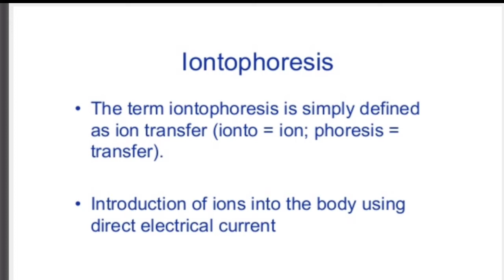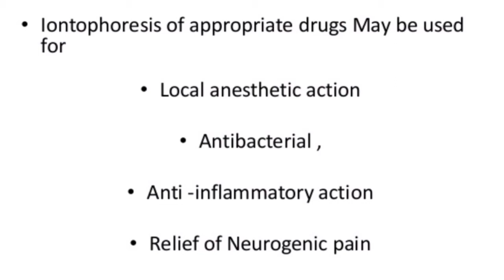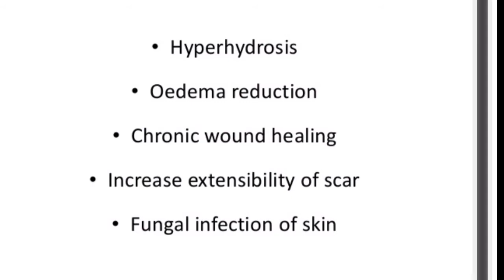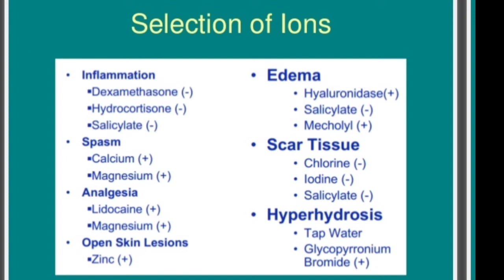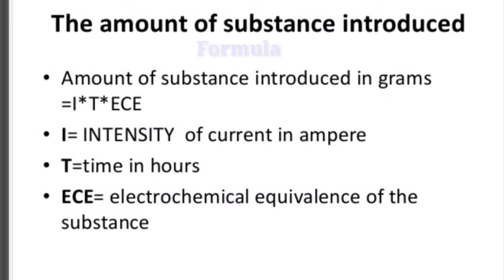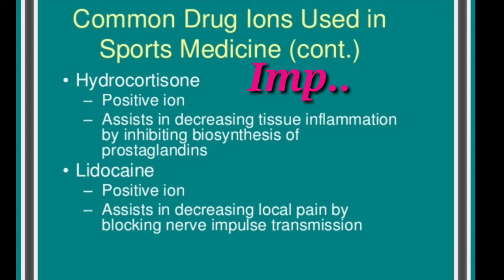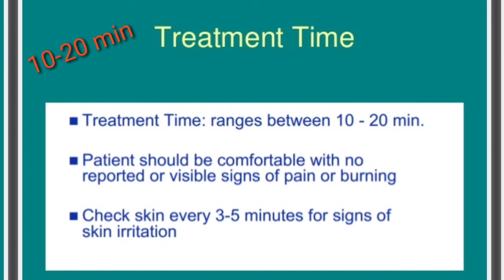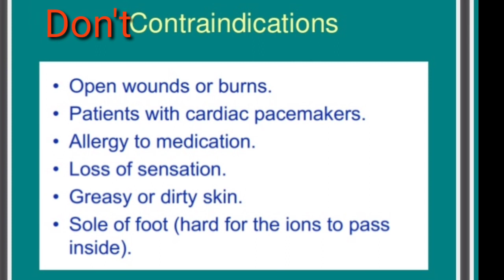Iontophoresis (Electrotherapy).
Hey guys let's know the Importance of Iontophoresis
Basically iontophoresis is the transfer of ions in the form of drungs in skin
I have explained about all the basic indications such as
1) Hyperhidrosis
2)wet foot
3) Acne
4)Fungal infection
5) Psoriasis
I have also explained about the ions that which ion you have to use and what are their polarity because knowing the positive (+) and negative (-) polarity is compulsory for the therapeutic purpose
I have also explained the formula which is very important in your exam as well as practical view ☺️
I × t × ECE
I have tried my best to make this electrotherapy topic easy
I hope this will ease your difficulties 😘